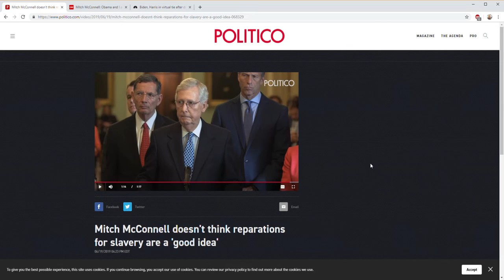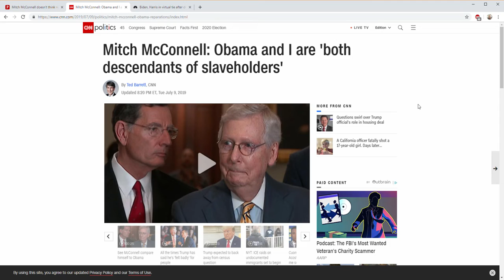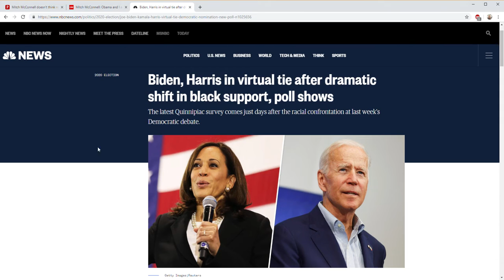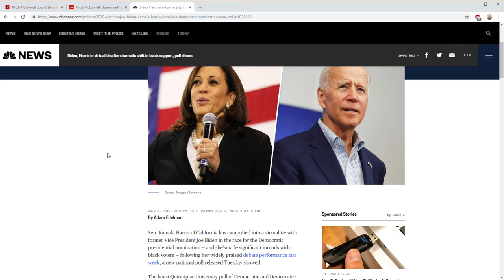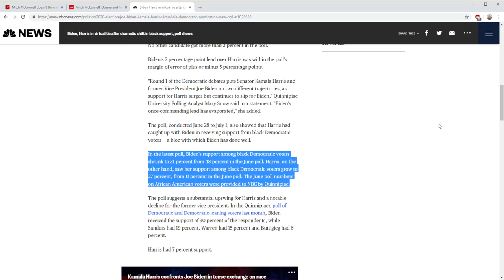Lineage vs Policies: The growing sophistication of ADOS in American politics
July 11, 2019: talking about current events